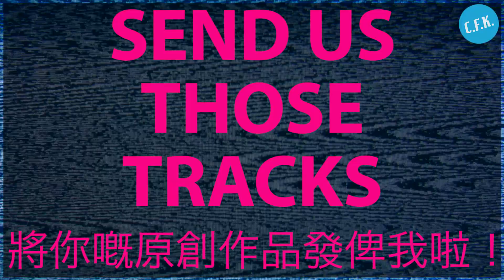ANNOUNCING CFK RADIO!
CFK RADIO DETAILS BELOW - (Scroll down for Traditional Chinese info)

CFK Radio Submission Rules

 1. Song has to be maximum 3:30 long.

 2. Song has to be written by you

 3. Songs must be electronic; so everything ranging from acid house, jungle, vaporwave, IDM, techno, future funk, ambient, glitch, drum n bass, trip hop etc is ok.

 4. While we are encouraging Hong Kong talent, you do not have to be from Hong Kong to submit your Track.

5. When submitting the song please include the the artist name, song name, your location and a few sentences about the track.

 6. If selected, your track will only be played on CFK Radio once. Every episode however will be archived on the CFK Youtube page. We will not use your song anywhere else.

7. If your track is selected you will receive an email confirming this, it will require a response for us to play your track.

8. Artist and track names will be shown on the screen while the song plays.

9. Anyone can submit a track, you do not have to be a cutting edge signed artist, this platform very much is in the support of new talent.

CFK電台電規則如下

提交電子音樂歌曲規則：

1. 電子音樂長度不得超過 3:30分鐘。

2. 曲目必須是原創的

3. 曲目必須是選用電子器材；音樂類型或風格如下：Jungle, vaporwave, IDM, techno, future funk, ambient, glitch, drum n bass, trip hop etc.

4. 我們鼓勵香港電子音樂創作人才，同時亦歡迎其他國籍人士遞交曲目。

5. 提交曲目時，請包括原創者姓名、曲目名稱、您身處地區和關於曲目的簡介。

6. 如果被大會選中，您的曲目將只會在 CFK Radio 頻道上播放。然而，也會存檔在 CFK Youtube 頻道。

7. 如果您的曲目被大會選中，您將收到一封電子郵件確認，在等待你的回覆之後大會才會播放您的作品

8. 曲目播放時，參加者和曲目名稱將顯示在屏幕上。

9. 任何人都可以提交曲目，這個平台非常支持有潛質的人才。

請參加者在提交曲目之前先閱讀本會規則。

The rules are available in English and in Chinese, if case of dispute (misinterpretation), we will follow the rules in English.
本條款及細則包括英文及中文版本，若英文與中文之內容有任何歧義，則以英文 版本為準。